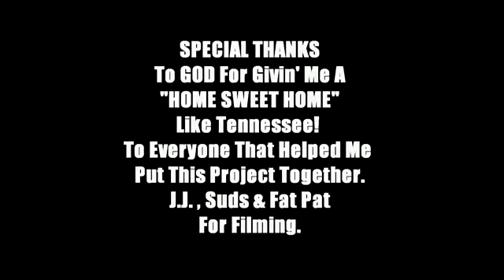Kickin' It In Tennessee YouTube